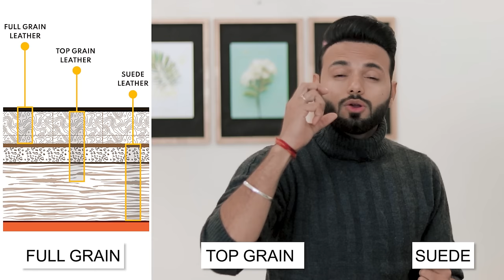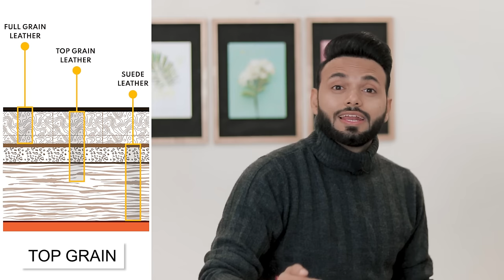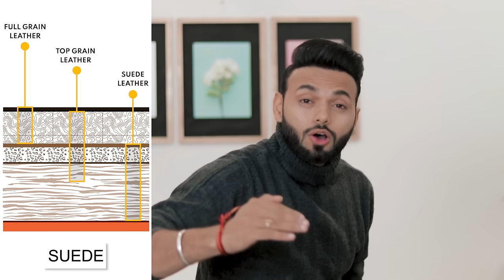CHEAP VS EXPENSIVE LEATHER JACKET ? How to Find Difference While Buying?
Leather Jacket are one of the favorite clothing pieces of men but buying the right quality Leather Jacket is tough. In this episode on shopping tips to save money, I will share some shopping tips and tricks which will help you to differentiate between Cheap and expensive jeans.

*g